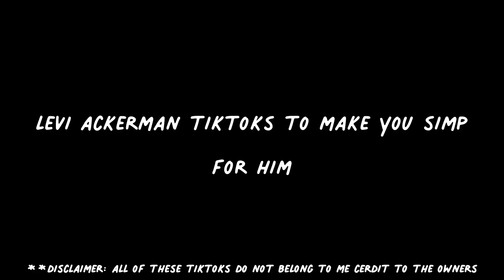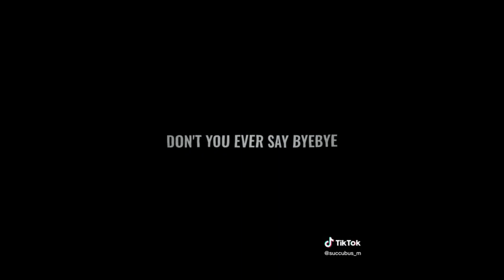levi tiktoks to make you simp for him